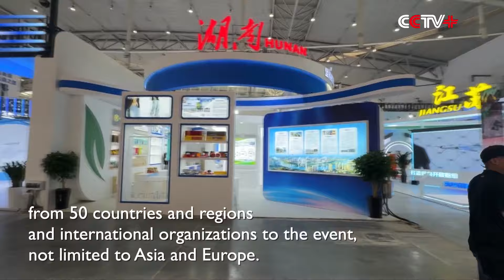China-Eurasia Expo Serves as Bridge for Global Participants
Participants of the 8th China-Eurasia Expo see the grand event as a platform to realize mutual learning, build connections with potential partners from all over the world and achieve win-win cooperation.